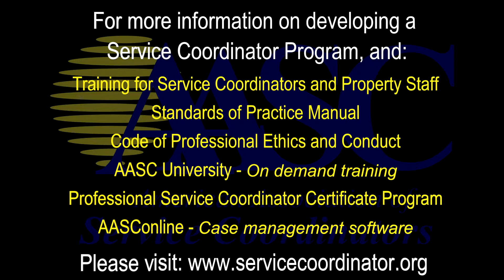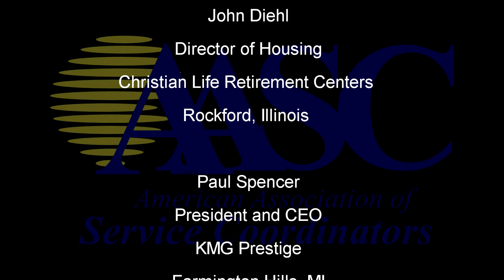The Benefits of Service Coordinators: A Management Perspective720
Service coordinators save taxpayer dollars by keeping people independent in their homes, allowing them to age-in-place with community based supportive services rather than moving to a nursing facility.

Service coordinators assist in stabilizing families and building assets to become economically self-sufficient and move out of property.

Service coordinators maximize independence and self-reliance for those with disabilities by coordinating available resources in the community.

Reduces cost of resident turnover and property maintenance by resolving issues that could lead to the eviction or moving of the resident.

Strengthens communities and builds a better quality of life for those in need.